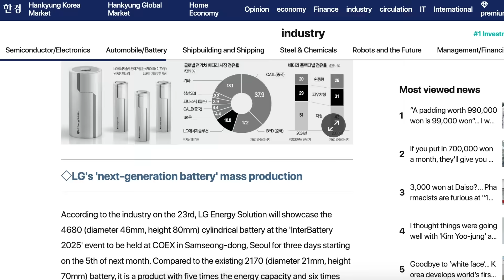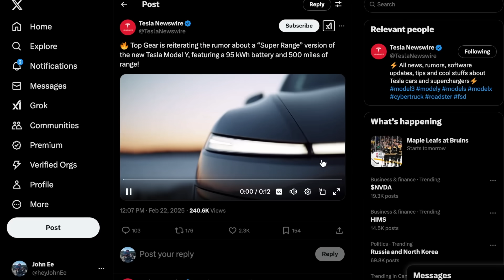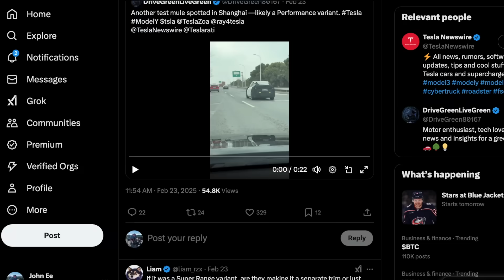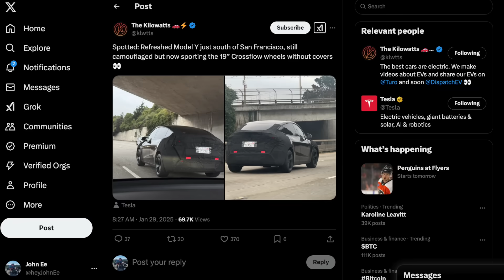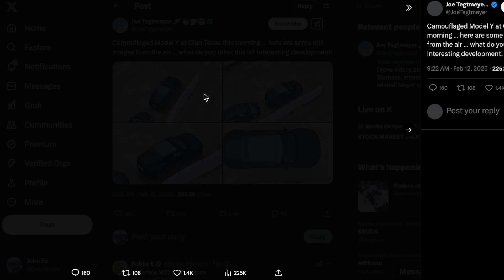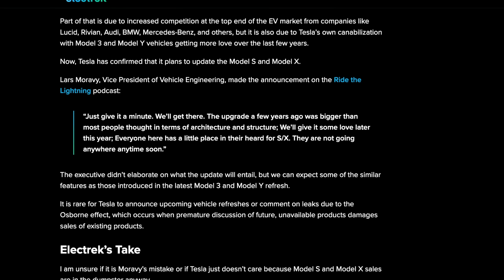Tesla Model Y Juniper Massive "Super Range" Battery Upgrade Coming | It’s Exactly What We Wanted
Tesla is preparing for a massive battery upgrade across their vehicle lineup starting with the Model Y using LG’s new 4680 series battery that will bring a major boost in range

8PCS Floor Mats for 2024 Tesla Highland

2024 Model 3 Center Console Organizer Tray